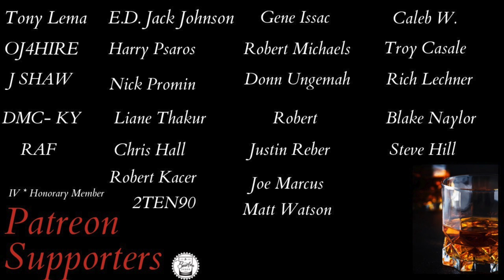Episode 196: Let's Check It Out - Nashville Barrel Company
Everything you wanted to know about Nashville Barrel Company and more.

Bourbon Judge Glassware:
Engraved with The Bourbon Judge Logo the “perfect dram glassware” is ideal for nosing and tasing sessions since they are designed for smaller pours.  Each dram will hold 3.5 ounces.

Pair of The Bourbon Judge Drams:  2 for $32, includes shipping within the Continental US.